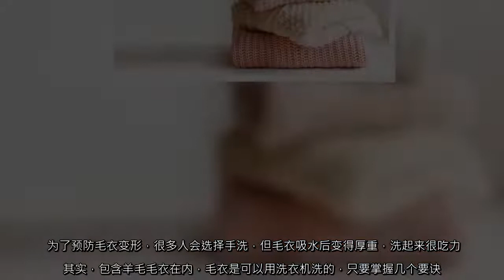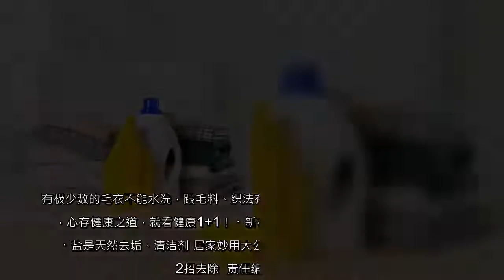寒冷天气不可缺少的毛衣，最怕洗到变形。有几个常见变形因素：机洗时，毛衣没有装进洗衣袋；手洗时，太大力搓揉毛衣；使用碱性洗剂清洗羊毛毛衣；晾晒和收纳毛衣时，因吊挂造成变形。为了预防毛衣变形，很多人会选择